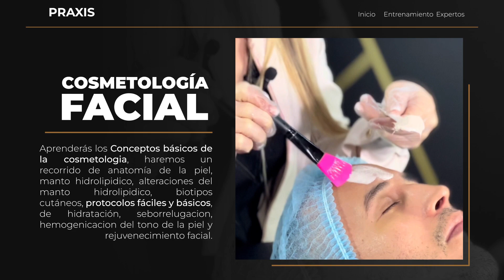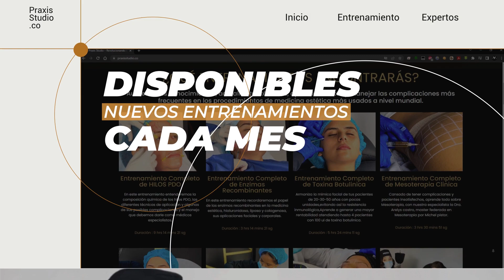PRAXIS STUDIO REEL